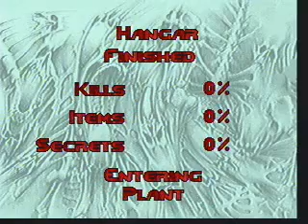Doom 2 Level 1 on Atari Jaguar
Doom 2 level 1, flashed to my skunk board. A friend of mine has been working out the jaguar doom wad file format for a little while now. This was done to show it could be. I believe his aim with this is to be to push the doom jaguar version & see what it can & can't handle. After that, who knows?